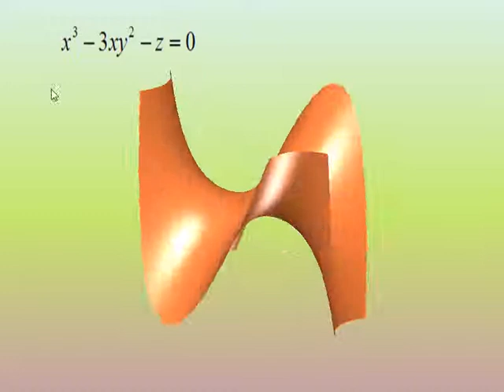波提思互動數學：方程式的藝術 Beauty and art of mathematics－ Monkey saddle surface